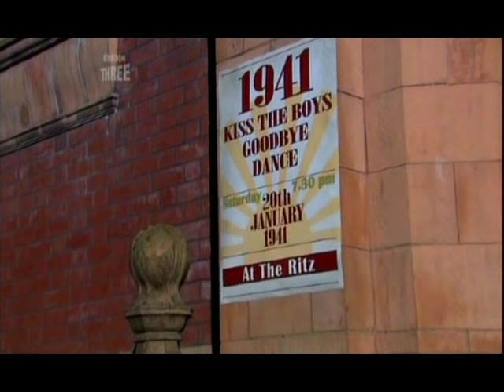Captain Jack Harkness Torchwood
A photo montage about the episode Captain Jack Harkness Torchwood Staring John Barrowman and Matt Rippy with a song called My Melancholy Baby atcually used in the episode .Enjoy

if you are homophobic dont bother watching some scenes contain to humans in love but if you think theres something wrong it that than dont bother watching your comment will not be used and i am not forcing you to watch